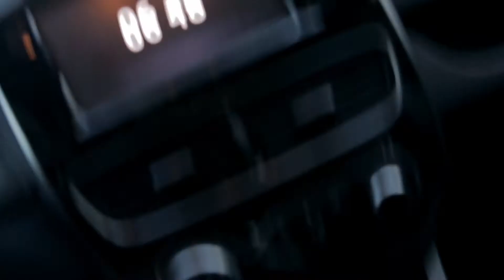New Beginnings... and cool MavicAir Footage!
Hello hello beautiful people!

I thought it was a good moment to update you about my life :)
Big changes are happening and I would love you to know more about it!

Also, very cool drone footage at the end of the video!

Peace!

My gears:

- MavicAir
- Canon 80D
- Tamron 24-70